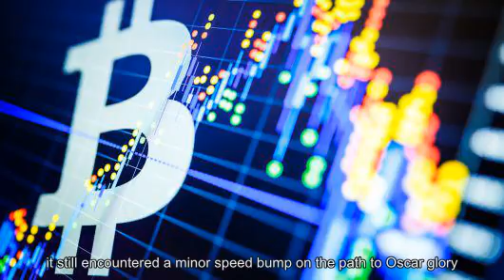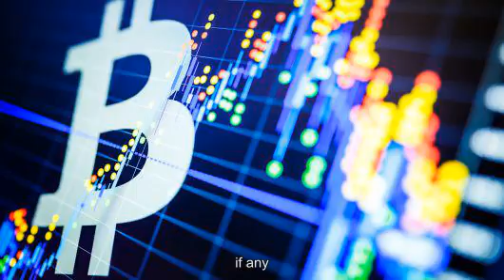Bitcoin dips below $6,000 amid cryptocurrency sell-off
Getty Images Bitcoin  fell below $6,000 late Monday  for the first time since June  against a backdrop of cryptocurrencies declining in value. The worlds largest digital currency by market value tumbled as low as $5,900 at around 10 p.m. ET, and was down around 4 percent, according to CoinDesk index data, which tracks prices from several exchanges. The cryptocurrencys price is close to its lowest point of the year. The lowest level of 2018 was reached in June 18, when it retreated to $5,785. Rival coins  ether , the digital token of the ethereum blockchain, and  XRP , Ripples digital asset, fell alongside bitcoin. Ether toppled almost 6 percent to around $270 at 1:53 a.m. ET, while XRP fell 5.7 percent to a price of 26 cents. The latest rout among digital coins followed a rally last month that saw bitcoin climb to a price above $8,000. News of  institutional interest  in the space by the likes of asset management giant  BlackRock , as well as a  collaboration  between New York Stock Exchange owner  Intercontinental Exchange ,  Starbucks  and  Microsoft  on a digital asset platform, had lifted sentiment in the market. It resulted in the total market capitalization of all cryptocurrencies  worked out by multiplying the prices of the digital assets by the total volume of coins in circulation  falling by $21 billion in the last 24 hours. According to Charles Hayter, chief executive of digital comparison site CryptoCompare, the downward move in cryptocurrencies was on the back of the  postponement  of a bitcoin exchange-traded fund (ETF) proposed by VanEck and Solid X. If it were to be greenlit by the U.S. Securities and Exchange Commission (SEC), the VanEck Solid X ETF would be the first to track cryptocurrency assets. Hayter described Mondays sell-off as momentum-based selling following the ETF kickback, and the usual gyrations of a market in a depressed mode. The SECs move to delay a decision on the VanEck Solid X bitcoin trust ETF to September 30 followed the regulators  rejection  of a separate ETF proposal from the Winklevoss twins.  Cameron  and  Tyler Winklevoss  had made a second attempt to list shares of a bitcoin ETF, which would have been commodity-based. Bitcoin has recently  recovered its dominance  in the market as several so-called altcoins, or alternative cryptocurrencies, have plummeted in value. It is still, however, roughly 70 percent off the $19,783 all-time high it notched late last year.